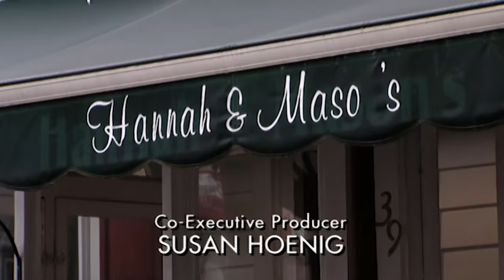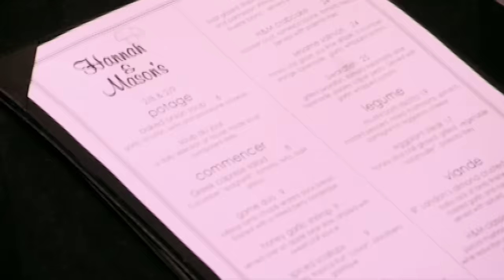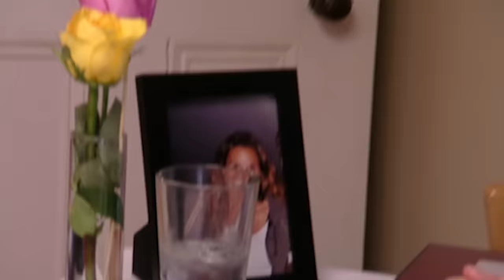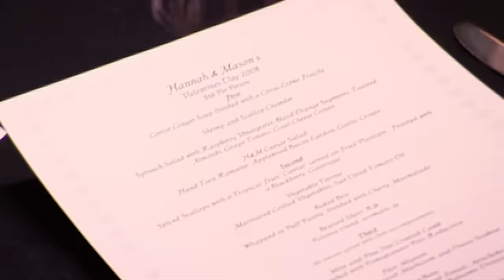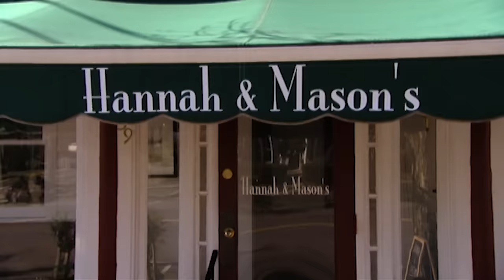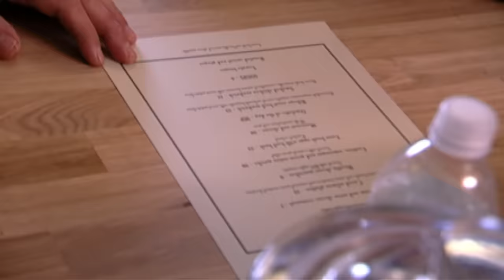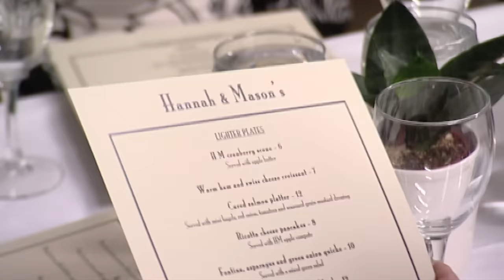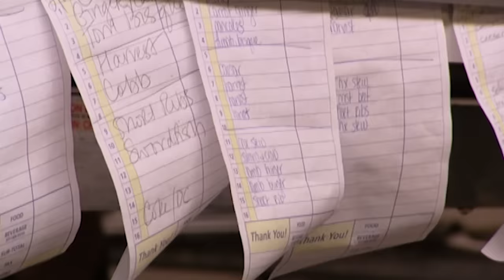"HEY PANINI HEAD, YOU'LL KILL SOMEONE!" | Kitchen Nightmares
FULL EP FRIDAY! Gordon has a meltdown when he finds cooked chicken next to raw chicken.